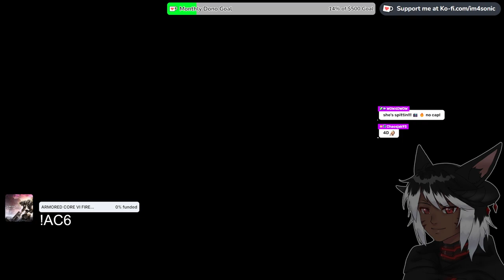EMBARKING TOWARDS SANBREQUE | FINAL FANTASY XVI | #11